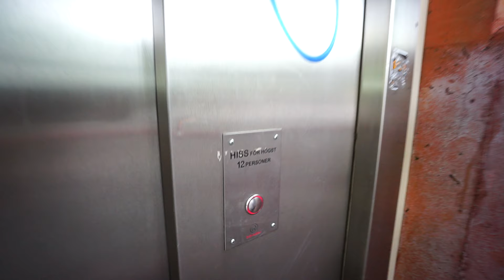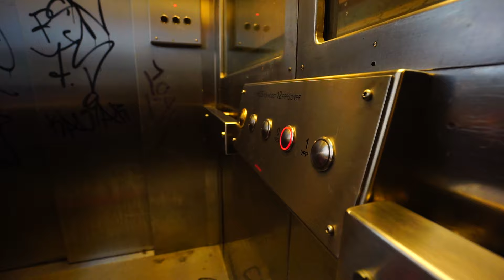Sweden, Stockholm, Flemingsberg train station, Schindler diagonal elevator - going down